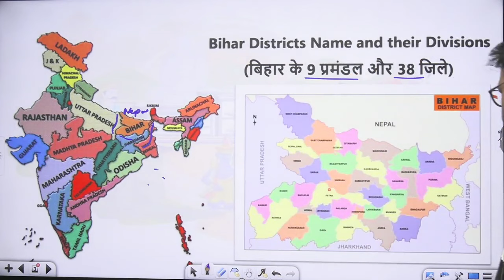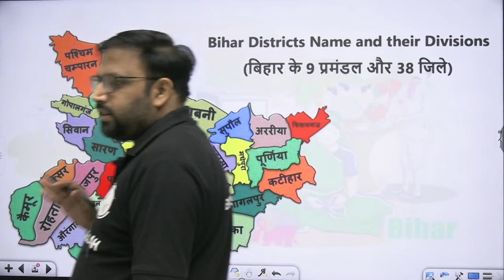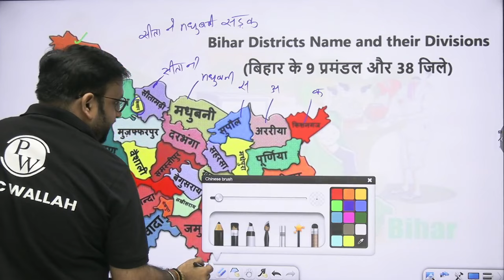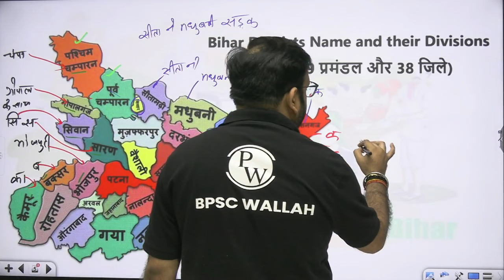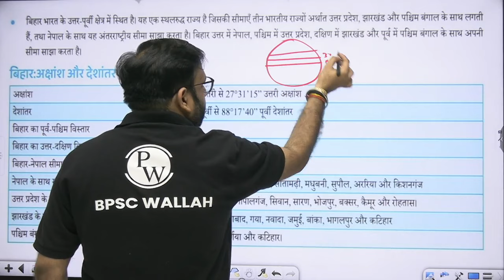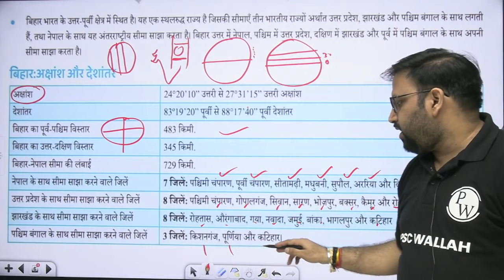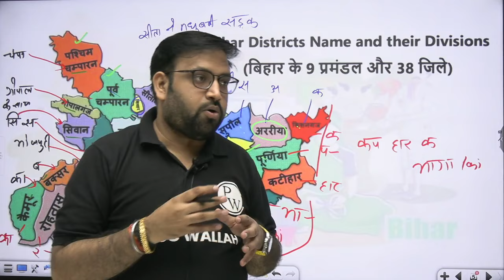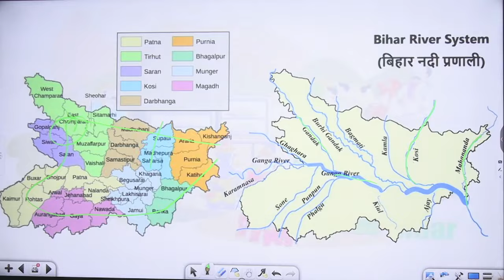Bihar Through Map | बिहार का नक्शा | Divisions and Districts of Bihar | याद करने की Tricks के साथ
In this video, we are discussing about Bihar through Maps. We discuss each and everything about Maps of Bihar. Abhay Sir is Discussing Rivers, Districts, and Divisions of Bihar through Map in this video.